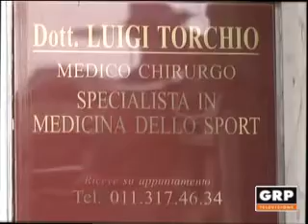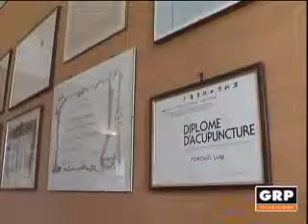I consigli del dott Luigi Torchio Amenorrea, mancanza del ciclo mestruale GRP Televisione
Mestruazioni irregoleri, prevenzione e terapia dell'amenorrea, mancanza di ciclo mestruale.